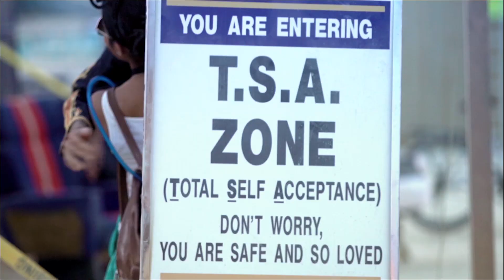DESTINATION: Black Rock City - The 747 Project Goes to Burning Man in 2016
Big Imagination's 747 Project goes wheels up to Black Rock City in this visual montage following the plane from it's home at the Mojave Boneyard in California to it's place on the Playa at Burning Man.

Edited by: Zae Zur & Bianca Smith

Footage Contributed by:

Bianca Smith
Dexx Negron
Adrian Sierkowski
Julian Melo
AddyZfly
Andy Mellon